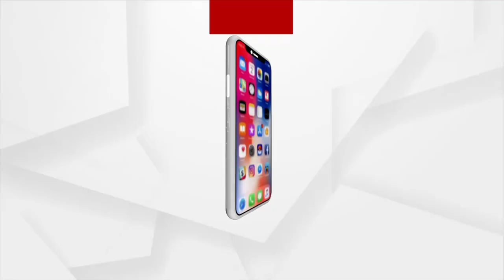ତାତିଲେ କନିଷ୍ଠ ଶିକ୍ଷକ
ନିଯୁକ୍ତି ଦାବିରେ ରାଜଧାନୀର ରାଜରାସ୍ତାରେ ଗର୍ଜିଲେ
ବିଧାନସଭା ଭିତରକୁ ପଶିବାକୁ କନିଷ୍ଠ ଶିକ୍ଷକ ସଂଘର ଉଦ୍ୟମ । ହଠାତ ଫାଟକ ନିକଟରେ ପହଞ୍ଚି ଠେଲି ପଶିଯିବାକୁ ଉଦ୍ୟମ କରିଥିଲା ସଂଘ । ଦାବି ପୂରଣ ନହେଲେ ଏଇଠି ମରିବୁ କହି ପଶିବାକୁ ଉଦ୍ୟମ । ଫାଟକରେ ମୁତୟନ ପୋଲିସ କର୍ମଚାରୀଙ୍କ ସହ ଶିକ୍ଷକ ସଂଘ ମୁହାଁମୁହିଁ ହୋଇଛି ।